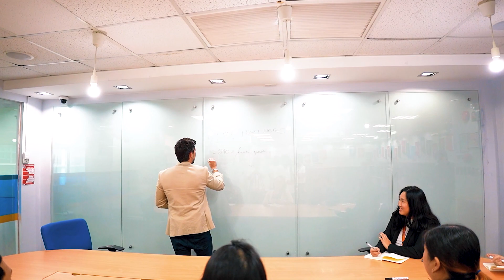PeoplePartners: Revolutionizing Law Firms with Offshore Staffing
Explore the success story of New Way Lawyers as they share their transformative journey with PeoplePartners. Discover how strategic outsourcing revolutionized their operations, empowered their team, and propelled their growth in the legal industry.